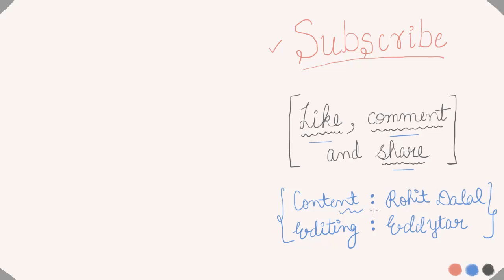Class 10 | Geography: Agriculture (Part 7)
CBSE Class 10 - Geography - Chapter 4 - Agriculture have been briefly explained in this lecture series.

In this video, we will be discussing about food security.